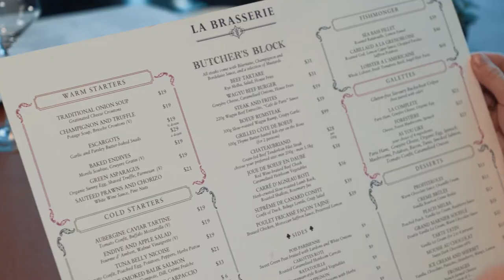La Brasserie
Located at the heart of the historically rich Fullerton Heritage precinct, with spectacular views of the Marina Bay waterfront, the newly revamped La Brasserie by Andre Fu charms with its unrivalled setting and finely curated menu of French ‘cuisine du soleil’ classics.